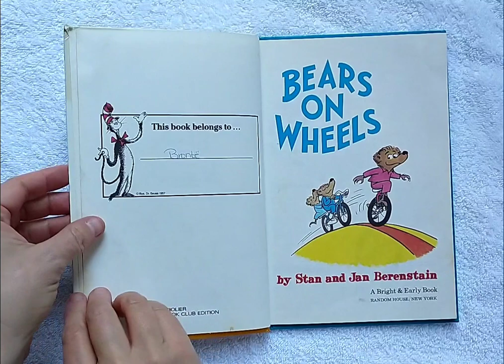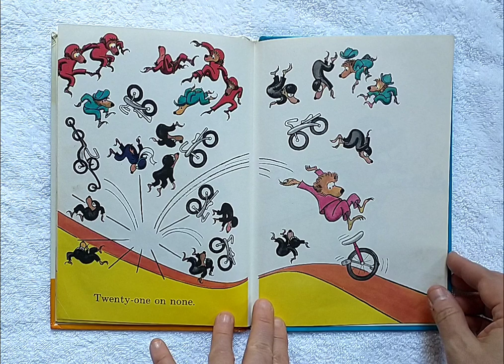Bears on Wheels (Stan and Jan Berenstain)